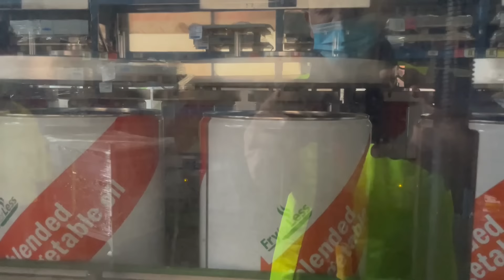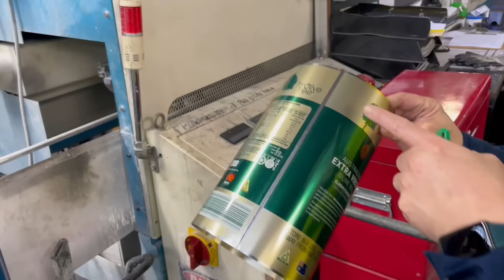Interview sa Ating Kabayang Electrician sa Sydney (Filipino)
Thanks to Arnold Bautista sa isang tour, visit at chat sa kanyang pinapasukang manufacturing plant sa Wolli Creek. Interview Date: 21 June 2022